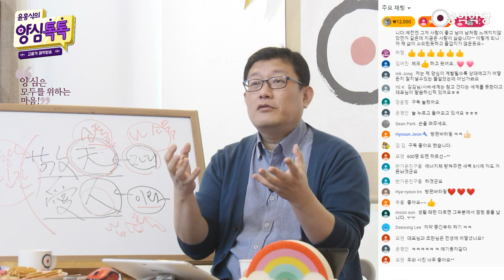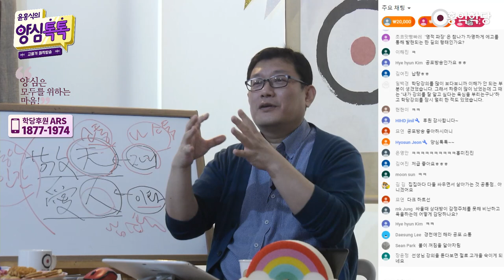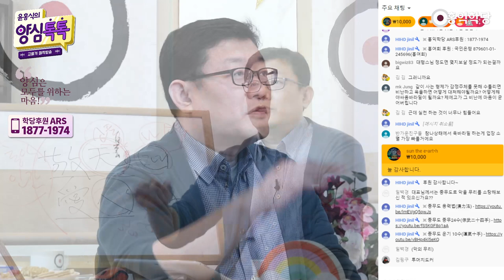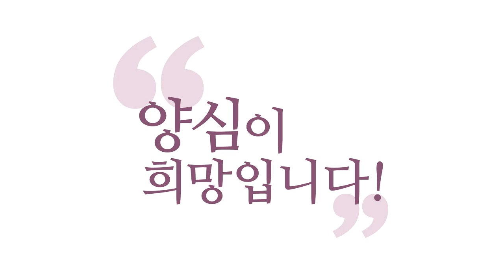[양심 인문학] 무지와 혐오를 줄여나가는 싸움바라밀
- (200418 양심톡톡) 무지와 혐오를 줄여나가는 싸움바라밀